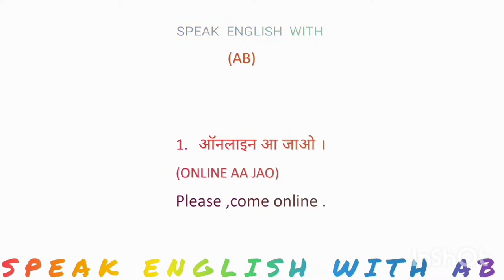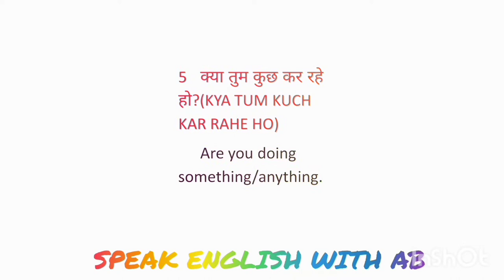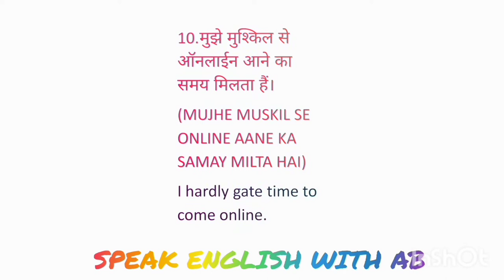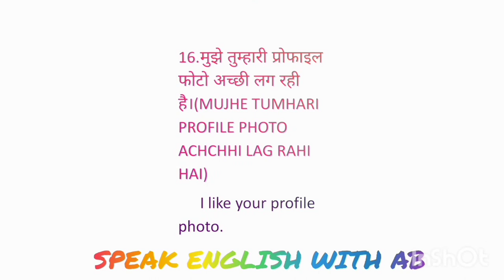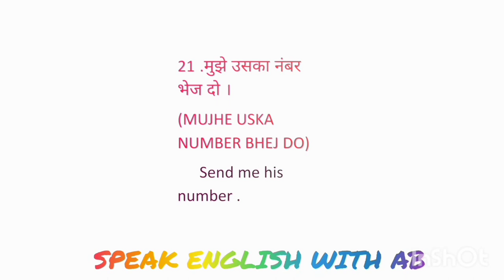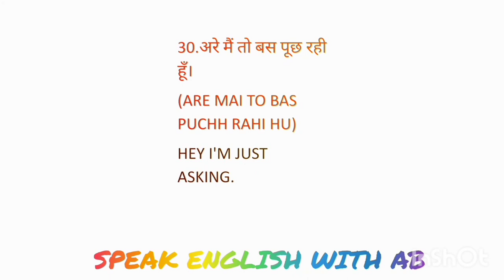spoken english ,online sentences in hindi ऑनलाइन चैटिंग वाले sentences how to use online sentences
ENGLISH SPEAKING CLASS ENGLISH BOLNA SIKHE IS VIDEO ME AAP JANENGE KI ENGLISH KE SENTENCES HINDI ME JINHE HUM DAILY USE KRTE HAIN